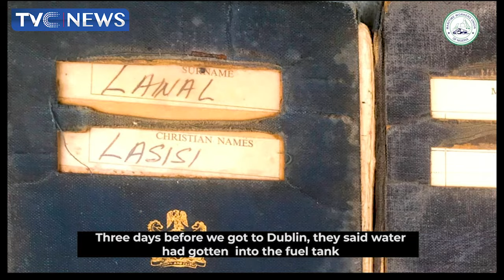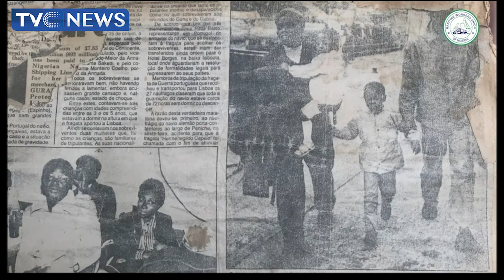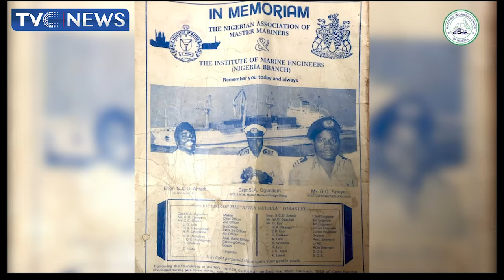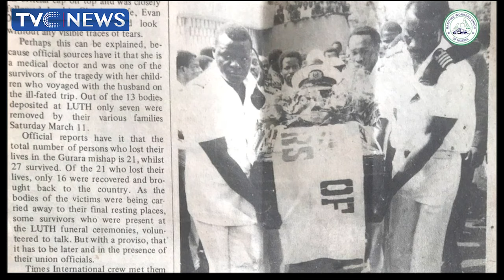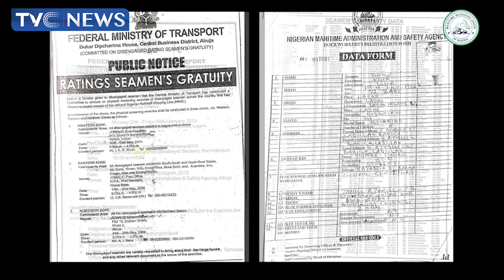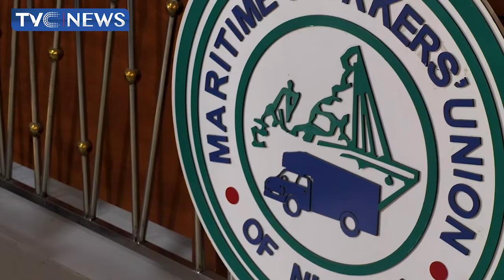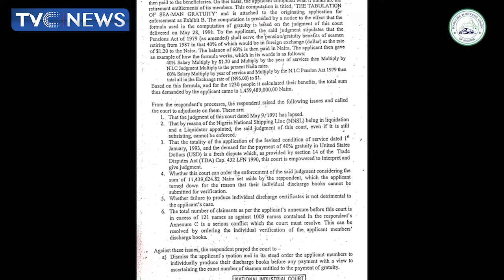Maritime Workers Union Declares Trade Dispute With Transport Ministry